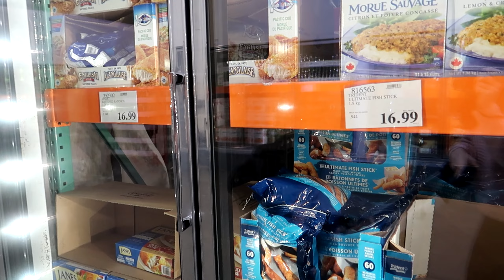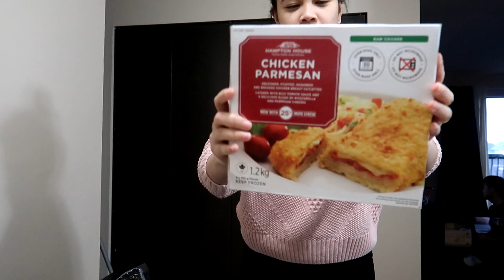Costco shop with us/Haul I Vlog 06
Lets go grocery shopping at Costco!

We dont always go to Costco, ususally we only go once every 2 months or so and mostly just to get the things we need that are in bulk/wholesale. Aside from this we already did grocery shopping for the other things at a different store.